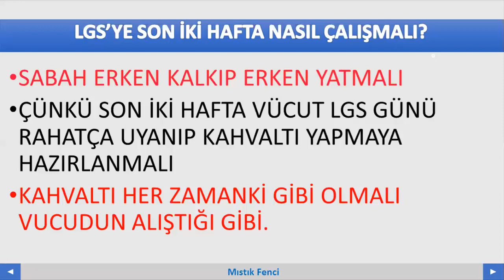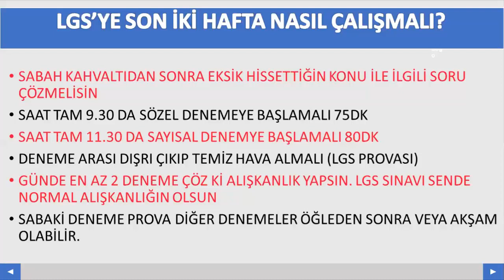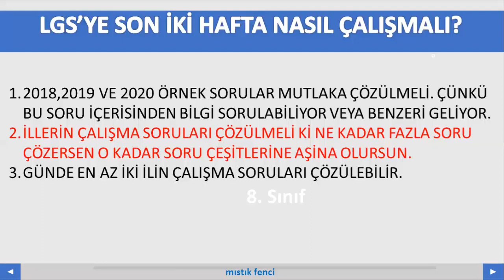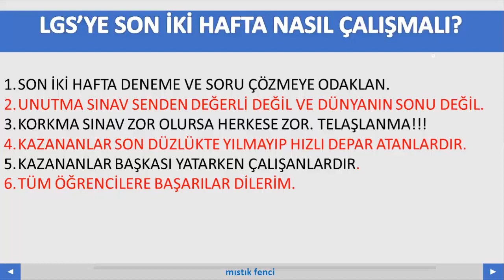LGS'YE SON İKİ HAFTA NASIL ÇALIŞMALI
LGS'ye son iki hafta nasıl çalışmalı?
Kaç soru çözmeli?
Kaç deneme çözmeli?
LGS den bie gün önce ve LGS günü ne yapmalı video linki aşağıdadır.